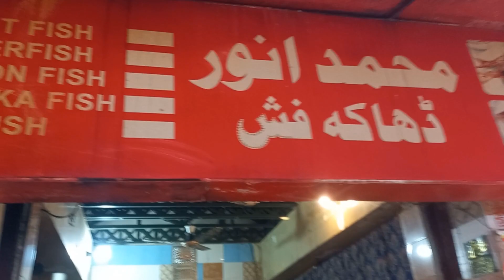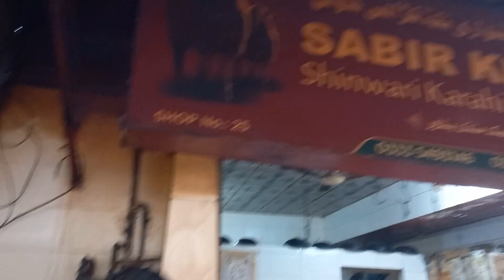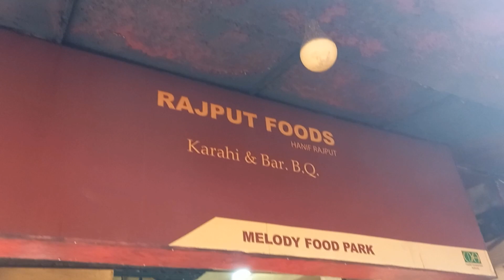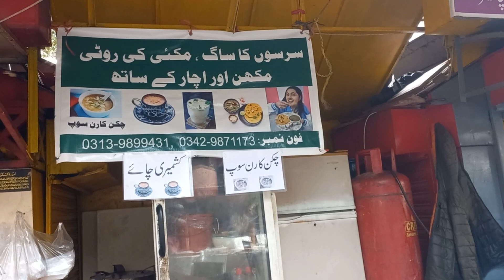Melody Food Park | Islamabad Food Street | Muniza Sohail Vlogs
We hope you will enjoy the video. We would also appreciate your valuable feedback.